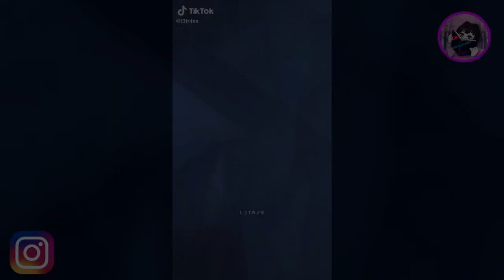Christian Nodal, jamás imaginarías la identidad de uno de sus más grandes fans